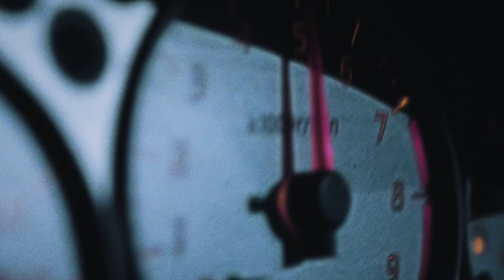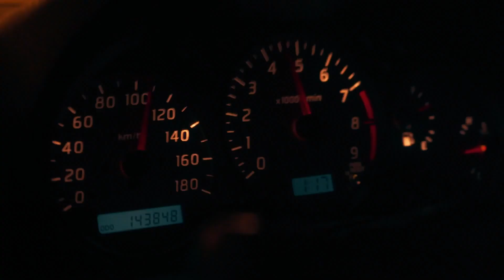Night Drive in a White Nissan Silvia S15 with Phonk Music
Experience the thrill of a night drive in a sleek white Nissan Silvia S15 with this dynamic video. Shot in high-quality cinematic style, the video features static and motion shots of the car driving through the city at night, accompanied by the groovy beats of phonk music. The video showcases the car's stylish design, features, and powerful engine sounds.